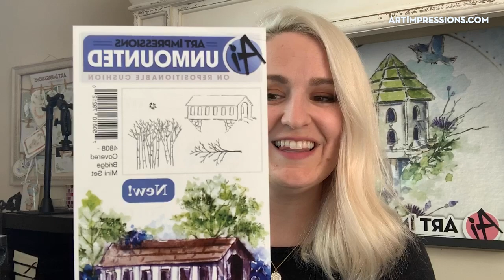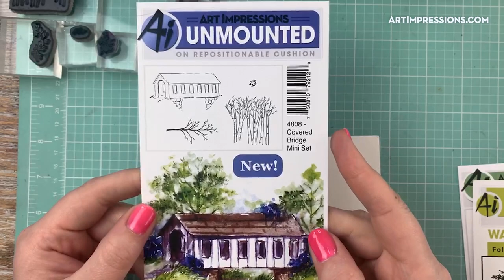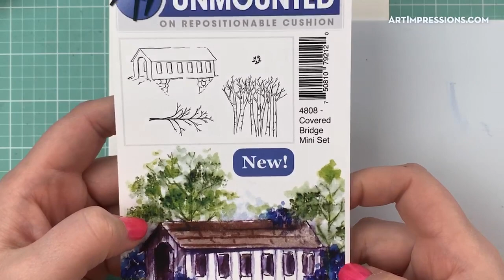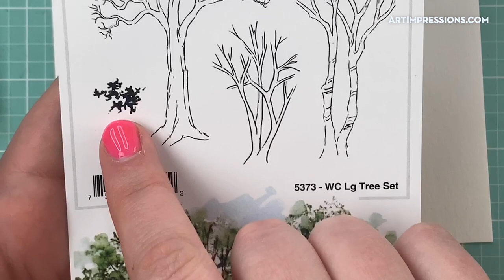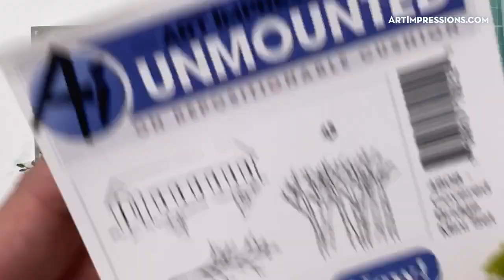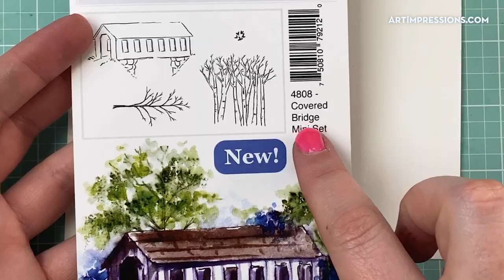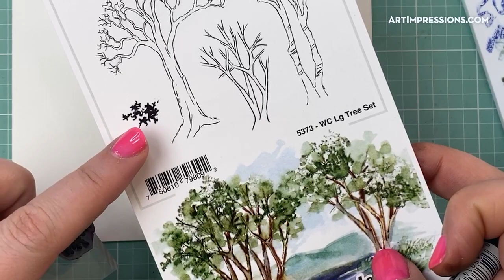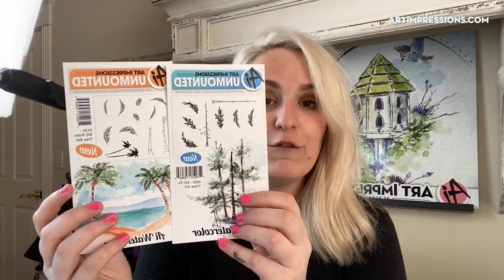Ai Watercolor - Back to Basics with Kendra - Apr 20, 2021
Get back to the basics of watercolor stamping with Artist Kendra Krebs.  Follow along with a brand new project tutorial as Kendra teaches Art Impressions watercoloring tips and tricks. Visit artimpressions.com to shop and learn more!

Pre-recorded via Facebook Live - April 20, 2021